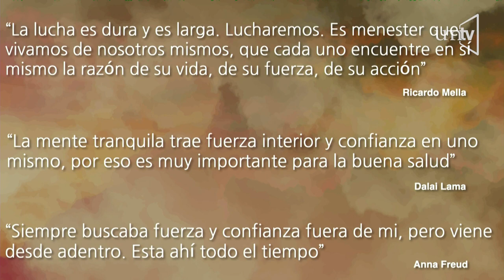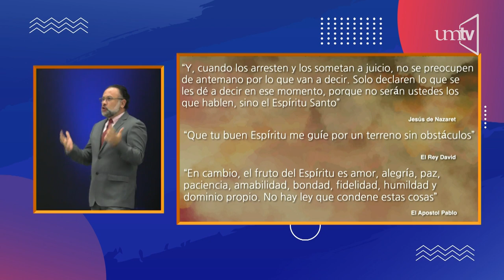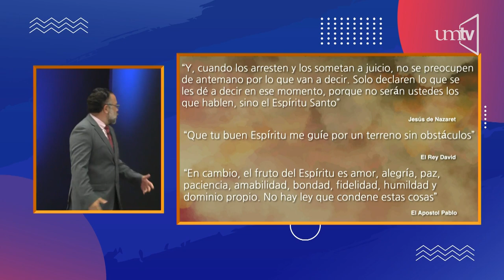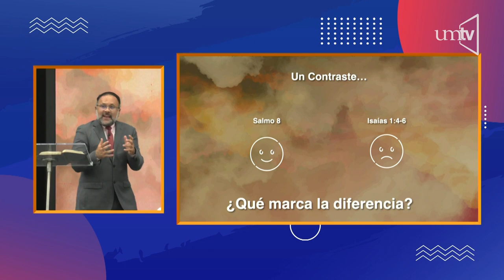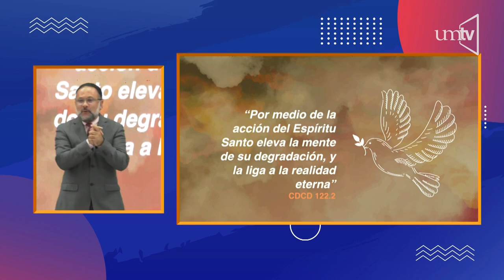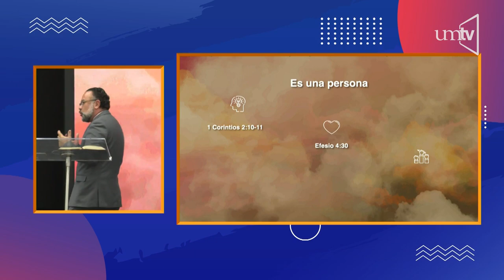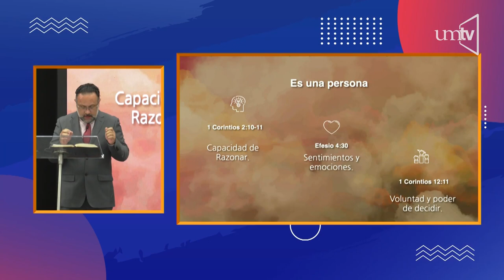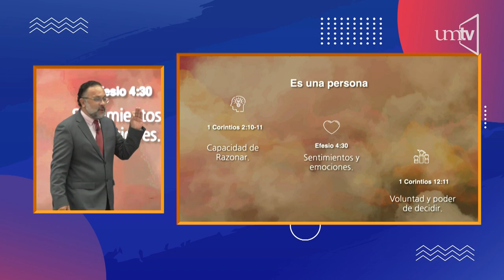Ptr. Nelson Díaz. "Crushed. De la opresión al Poder"